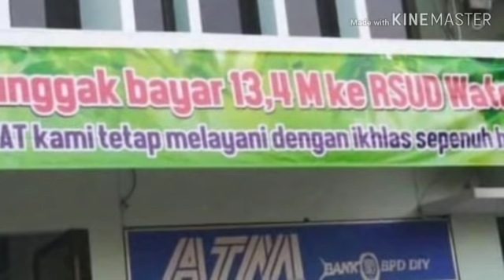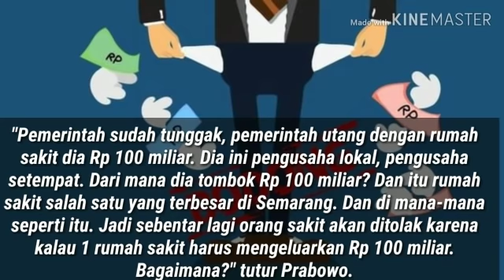SIMAK PRABOWO DICURHATI PENGUSAHA DAN PETANI ;SAAT INI TERBRUK SELAMA 30 TH;PIDATO PRABOWO;PILPRES 1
Jakarta - Calon presiden Prabowo Subianto bercerita soal kesulitan yang dihadapi oleh kelas pengusaha hingga petani. Di level pengusaha, seorang warga yang merupakan pemilik rumah sakit di Semarang mengeluhkan kondisi terbk selama tiga dasarawarsa terakhir.
"Dia mengatakan kepada saya, 'Pak Prabowo, selama saya jadi pengusaha, dia mengatakan itu ya, selama saya jadi pengusaha, sudah 30 tahun, sudah 30 tahun dia jadi pengusaha, belum pernah keadaan sepah sekarang.'," kata Prabowo GOR Soemantri Brodjonegoro, Kuningan, Jakarta Selatan, Minggu (4/11/2018).
Baca juga: Prabowo: Saya Bingung, Kalau Saya Bercanda Dipersoalkan
Dia mengatakan warga pemilik rumah sakit terbesar di Semarang mengalami kelitan karena pemerintah belum kunjung membayar tunggakan. Tak tanggung-tanggung, tunggakan itu disebutnya tembus Rp 100 miliar.
"Pemerintah sudah tunggak, pemerintah utang dengan rumah sakit dia Rp 100 miliar. Dia ini pengusaha lokal, pengusaha setempat. Dari mana dia tombok Rp 100 miliar? Dan itu rumah sakit salah satu yang terbesar di Semarang. Dan di mana-mana seperti itu. Jadi sebentar lagi orang sakit akan ditolak karena kalau 1 rumah sakit harus mengeluarkan Rp 100 miliar. Bagaimana?" tutur Prabowo.
Baca juga: Habib Rizieq: Buka Posko Pemenangan Prabowo-Sandi di Rumah Rakyat
Warga berusia 55 tahun itu bukan satu-satunya yang mengalami kesulitan. Ada pula kaum petani dan nelayan yang dijumpai Prabowo mengalami problem ekonomi. Nelayan di Demak Jawa Tengah mengalami kesusahan, sedangkan petani di Klaten Jawa Tengah sedang terhimpit oleh beras impor.
"Begitu panen padi mereka mau jual berasnya, datang impor dari luar negeri sekian juta ton. Harganya lebih murah daripada berasnya petani kita karena beras di Thailand dan di Vietnam itu memang ditopang oleh negara, disubsidi oleh negara," kata Prabowo.
"Jadi mereka sedang menangis sekarang, (karena) tidak bisa jual hasil keringatnya sekian bulan. Mereka mau hidup dengan apa? Petani tebu juga demikian," kata Prabowo.
Baca juga: Prabowo: Kita Islam yang Damai, Bukan Islam yang Ek
Selain pengusaha rumah sakit, petani, dan nelayan, ada pula golongan rakyat yang mengalami kesulitan hidup menurut Prabowo. Mereka adalah perkerja televisi.
"Jadi saudara-saudara, ini semua di mana-mana. Saya sudah bicara 20 tahun lebih, ya bagian ini nanti akan di... nggak akan disiarkan ini kira-kira, ya kan. Itu televisi-televisi itu ya, di situ dia entah apa dia mau rekam saya nggak tahu di situ. Maaf, bukan kalian pekerja-pekerja, bukan kalian, kalian ya... gajinya paling segitu-segitu aja. Nanti dibilang saek), saya tidak ngenyek, saya berjuang untuk kalian Saudara-saudara!" tutur Prabowo dengan santai dan setengah bercanda.
(dnu/gbr)